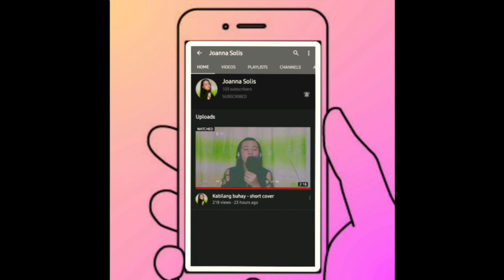Oceans // full cover by Joanna Solis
AaaAck pasensya na ngayon lang ulit nakapag upload